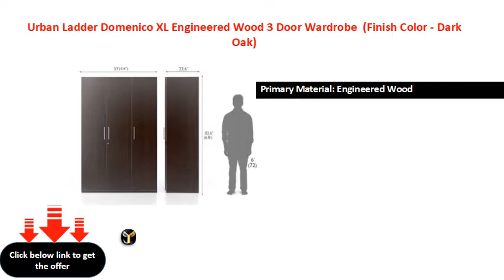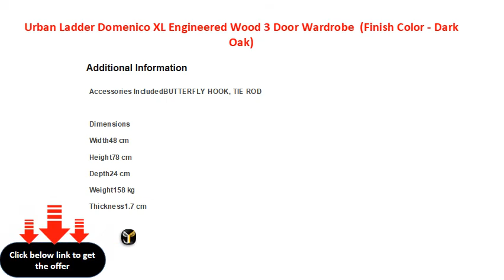Urban Ladder Domenico XL Engineered Wood 3 Door Wardrobe Finish Color Dark Oak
Primary Material: Engineered Wood
Width x Height: 59.9 cm x 209.8 cm (1 ft 11 in x 6 ft 10 in)
Number Of Doors: 3
Number Of Shelves: 10